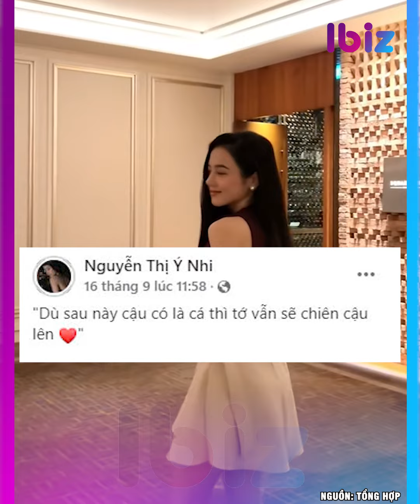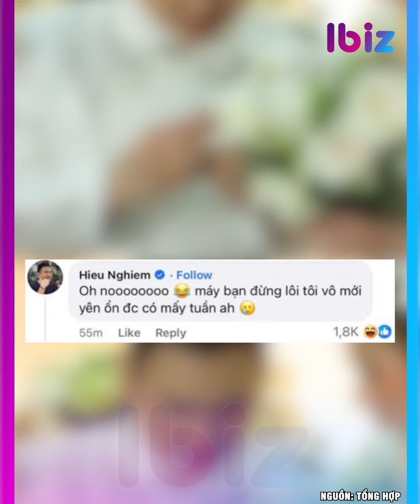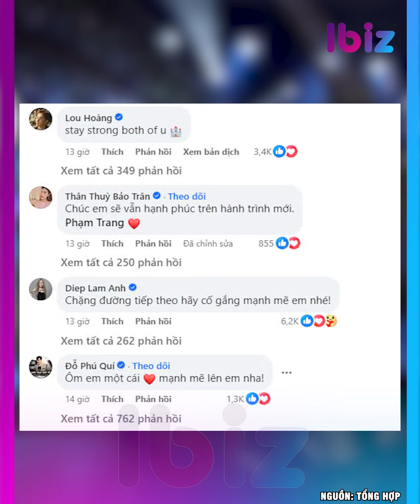Xemesis bị 'tóm' hẹn hò tình mới, 2 người chia tay 4 người hạnh phúc?